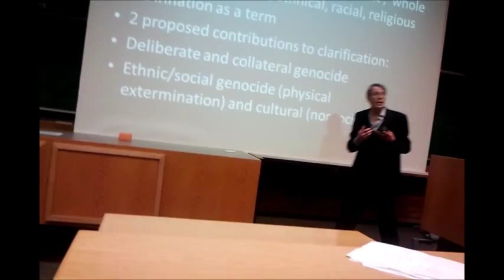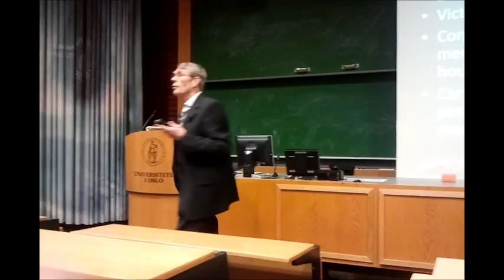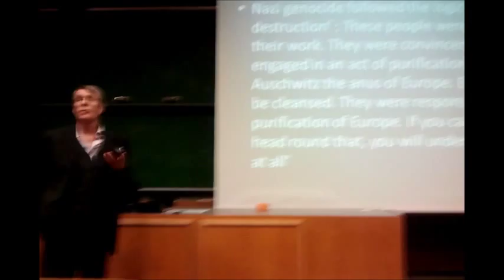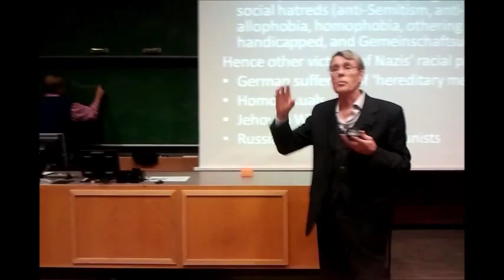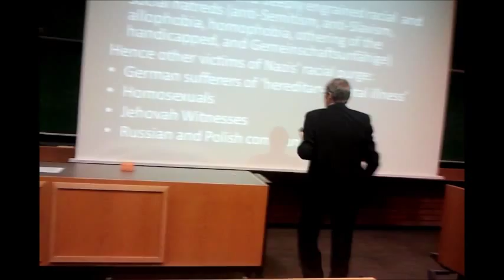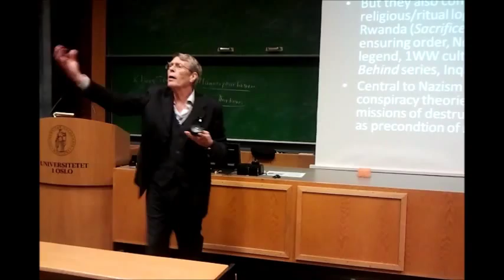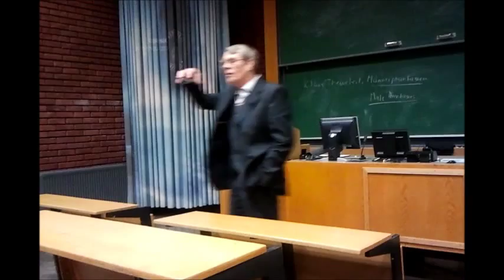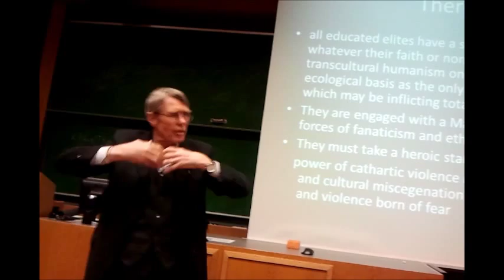Roger Griffin on the dangerous dream of reshaping a clean, original civilization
Roger Griffin - author of "The terrorist's Creed" and "The nature of fascism" - visited the University of Oslo 9.may 2013. Griffin made a clarifying journey through some of the essential traits of a certain ideological frame of mind. And the lecture, marinated in British humour, kept the jam-packed auditorium intensively listening through the whole séance. Hopefully this little excerpt gives you an idea why.